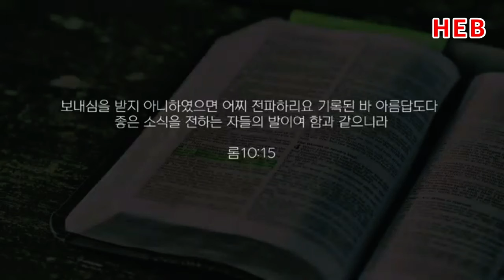HEB방송 -미완성의 인생이지만/박용배 목사의 전도행전(221102)